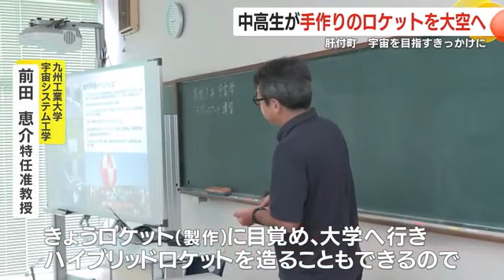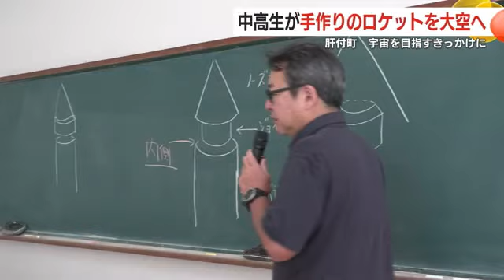肝付町が宇宙への学び応援！中高生が手作りロケットを発射！約１２０メートル上空へ 鹿児島 (24/09/06 18:25)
鹿児島県肝付町にはＪＡＸＡの内之浦宇宙空間観測所があり、日本初の人工衛星や小惑星探査機「はやぶさ」などが打ち上げられています。この宇宙を身近に感じられる町で、中高生が手作りのロケットを大空に打ち上げました。

肝付町にある県立楠隼中学校・高校です。

ＪＡＸＡと連携した「宇宙学」の授業をしていて、８月はロケットを製作する講座が開かれました。

九州工業大学特任准教授・前田恵介さん
「きょうロケット（製作）に目覚め、大学へ行き、ハイブリッドロケットを造ることもできるので頑張ってください」

参加した楠隼高校１年生と町内の中学３年生が作るのは、紙を主な材料にしたロケットです。

全長は約３０センチと小型ながらも、機体の基本的な構造や打ち上げの原理は、宇宙へ向かうロケットとほぼ同じです。

高校生
「ロケットを作るのは初めてなので、飛ばすのが楽しみ」

中学生
「楽しい。いい経験ができそう。慎重に作って頑張ります」

種子島宇宙センターがある鹿児島県南種子町と共に、ＪＡＸＡの打ち上げ施設がある肝付町は、宇宙産業への支援を展開しています。

２０２４年６月には、将来の宇宙産業を担う若者の育成を目的に、千葉県習志野市の千葉工業大学と連携協定を結びました。

千葉工業大学・和田豊教授
「肝付町を中心に県内の小中学生がロケットに触れる機会を増やしたい」

肝付町・永野和行町長
「ロケットとともに生きてきた町なので、また新しいステージに入った。町に活力が生まれることに期待をしている」

製作開始から１時間。

ロケットの出来を左右する重要な部分に入ります。

「ノーズコーンをちゃんと作らないと、ロケットが上空へ飛ぶ時に外れたり、真っすぐ飛ばなかったりする。結構、大事な部品なので、しっかり丁寧に作ってください」

機体の先端部分にあたる円すい型のノーズコーン。

ロケットの向きや到達点の高さを左右するため慎重さが求められます。

高校生
「心臓の部分なので、一番集中して作りたい」

重要な工程を終えると、火薬が入った動力部や機体を安全に降下させるストリーマーを取り付け、完成です。

そしてグラウンドでロケットを発射台へ。

鹿屋支局・吉留李奈リポーター
「物作りの楽しさや難しさに触れた子どもたち。いよいよロケットの打ち上げです」

「３，２、１、発射！」

ロケットは上空約１２０メートルまで予定通り到達しました。

パラシュートのようなストリーマーを放ち、ゆっくりと落ちてきます。

この時の風速は約６メートルで、風の影響で流され、落下予定のグラウンドから外れてしまうロケットも見られました。

それでも約３時間をかけて作った機体が大空へ上昇する姿に、子どもたちは達成感を味わっていたようです。

高校生
「いつか本物のロケットを打ち上げられたらいい。（宇宙への関心が）何十倍にも膨らんだ」

中学生
「すぐ近くに宇宙について知ることのできる場所がたくさんあり、知識を深められて、肝付町はとてもいい環境だと思う」

肝付町ではこうした取り組みを生かし、子どもたちが宇宙を目指すきっかけ作りに努めたいとしています。

肝付町宇宙のまちづくり推進課・東純也課長
「宇宙やロケットなどいろいろな事に興味を持ち、そういう職場に就いてくれたらありがたい」